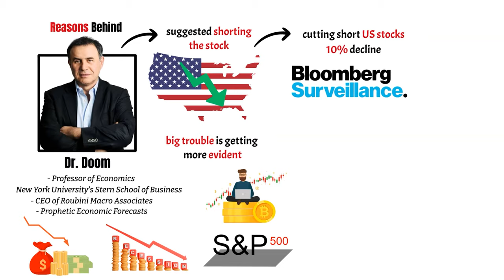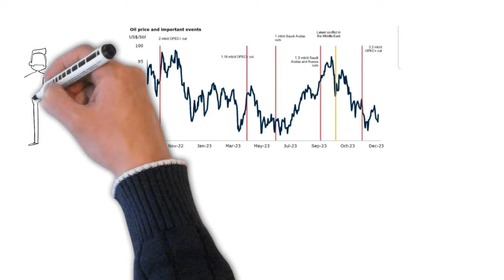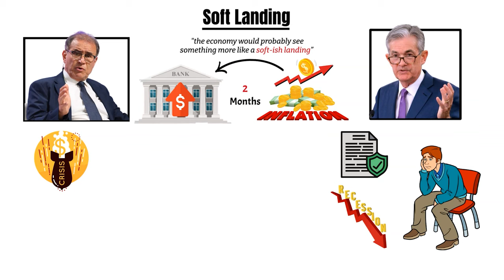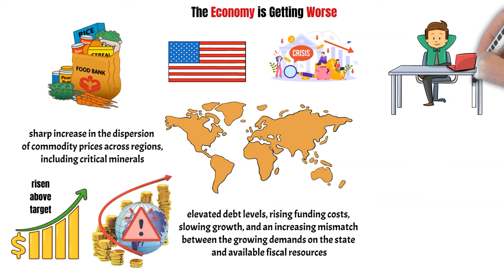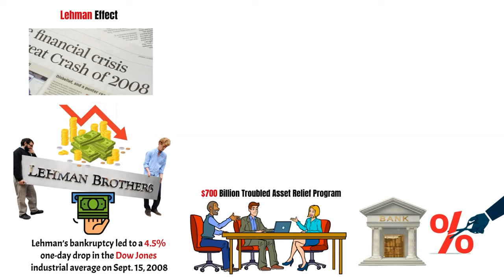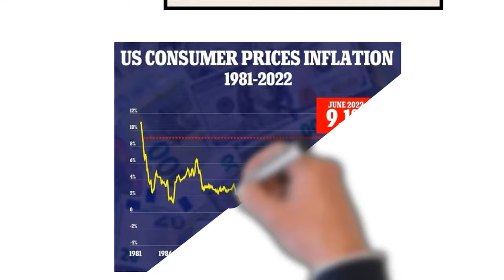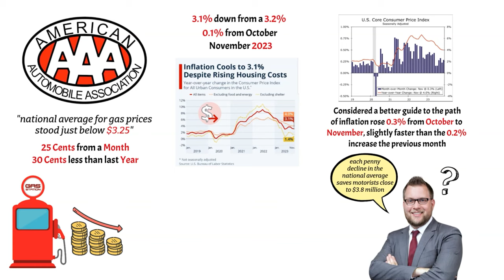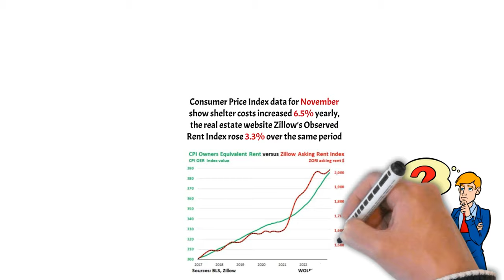US economy in trouble? | Is Nouriel Roubini right about US Stock market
US economy in trouble, reasons Why Nouriel Roubini  Shorting US Stocks

Dive into the pressing concerns about the US economy as renowned economist Nouriel Roubini sheds light on the troubled state of affairs, recommending shorting US stocks. In this video, discover the reasons behind Roubini's alarming stance and gain insights into the broader economic warnings echoed by various economists in recent years. Explore the critical factors contributing to the growing evidence of the US economy's struggles and find out why experts like Roubini are advocating caution in the stock market.